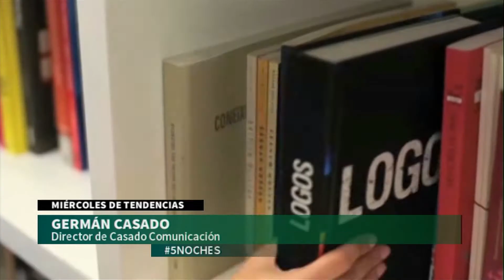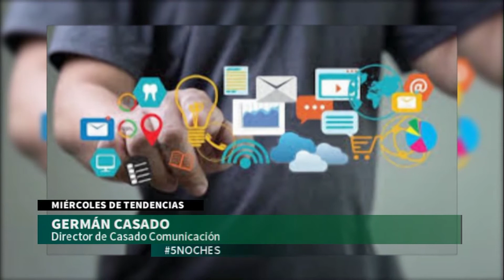Las Nuevas Agencias de Publicidad